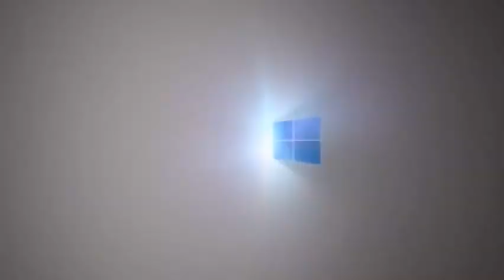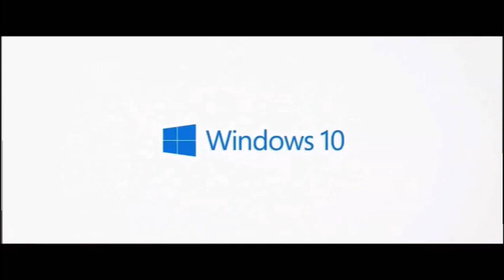Windows 10 Startup Sound Tune M Effects in Windows Movie Maker 6.0